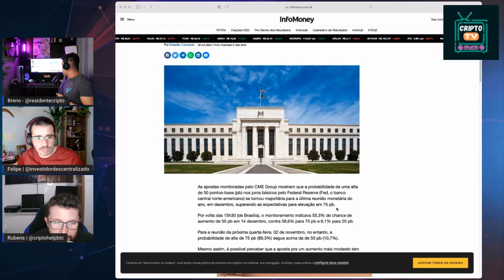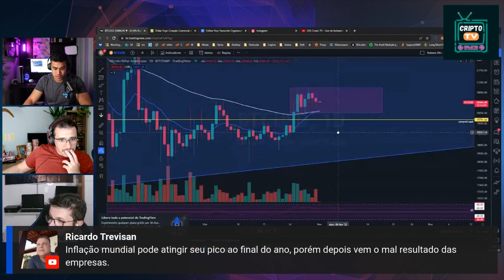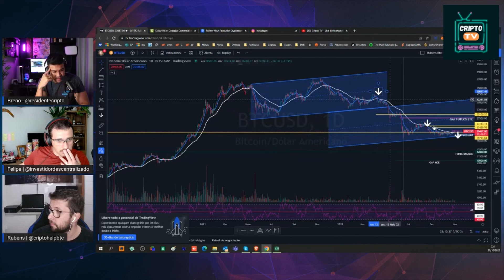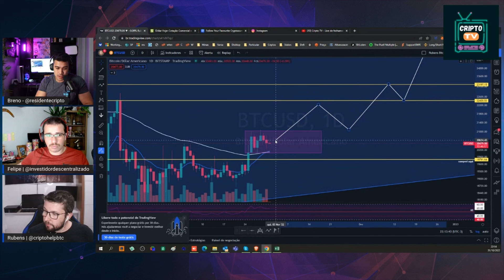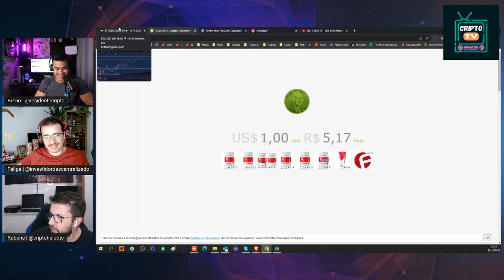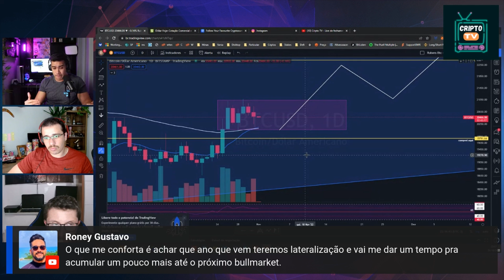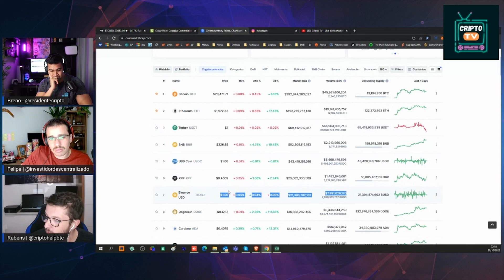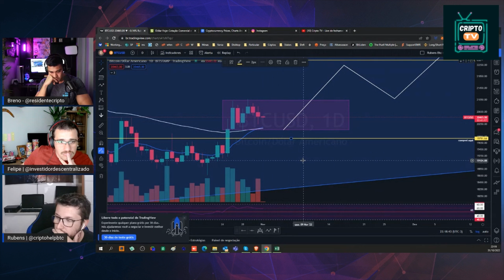Rubens Bola de Cristal prevê movimentos do Bitcoin até 2024!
Nos siga no Instagram:
Felipe: @investidordescentralizado
Rubens: @criptohelpbtc
Breno: @residentecripto